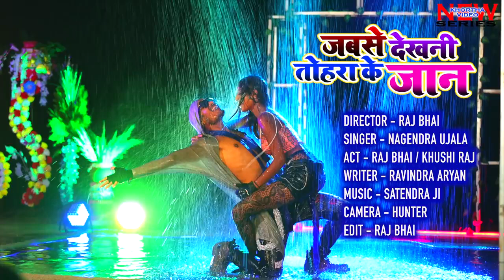trailer - Jabse Dekhni Tohra Ke Jaan !! Nagendra ujala !! Khushi Raj - Raj Bhai Video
Thank You So Much By: Nagpuri Video Series